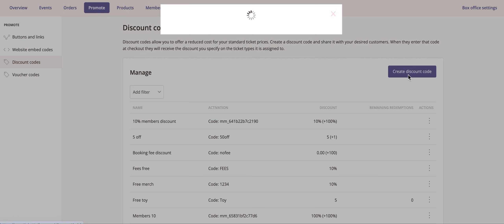How to discount a product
In the Face value discount and Booking fee discount boxes, you can choose to take money off either the product cost, the booking fee should you have created one, or both.

You’re done!